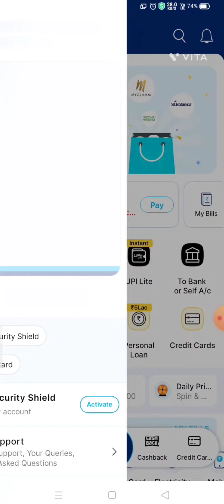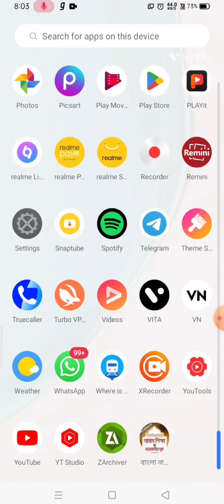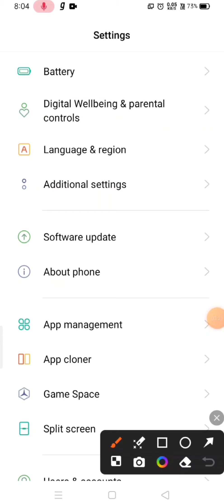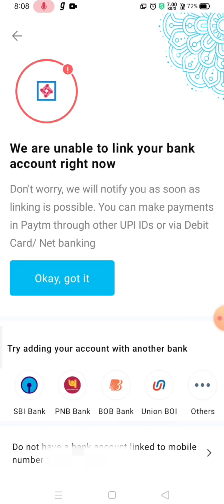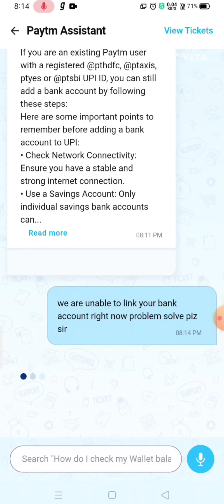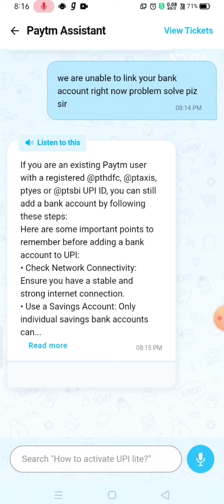paytm bank account link problem solve😭😭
💥Facebook Star Tools | New ways to monetiseon

💥💥Your queries -

paytm me account kaise add kare
paytm bank account link problem
paytm me bank account link nahi
ho raha hai
ho raha hai
we are unable to link your bank
account right now paytm problem
solve
paytm we are unable to link your
bank account

This video is for educational purpose only.Copyright Disclaimer Under Section 107 of the Copyright Act 1976, allowance is made for "fair use" for purposes such as criticism, comment, news reporting, teaching, scholarship, and research.